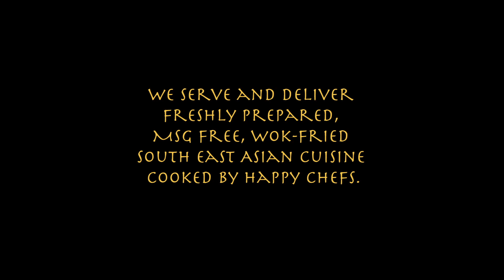the tasty tangles - the making of bakmi goreng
Indonesian cuisine at its best! Watch our chefs prepare this noodle-tastic dish.